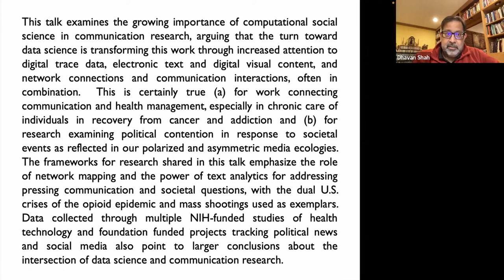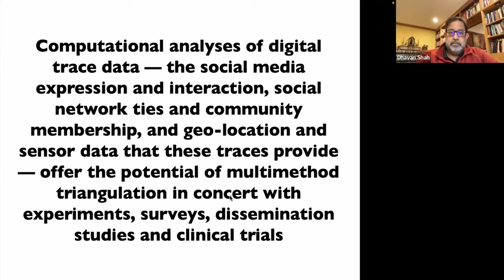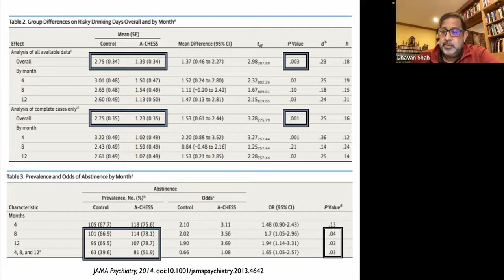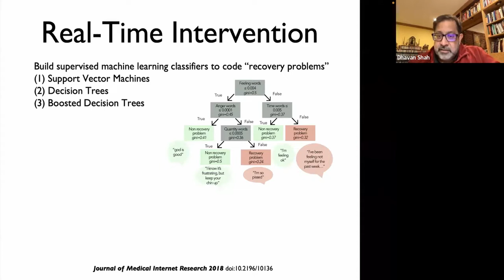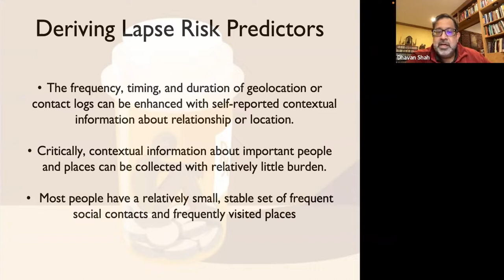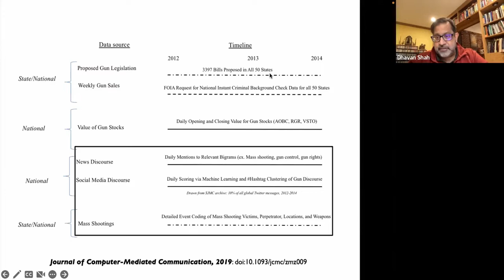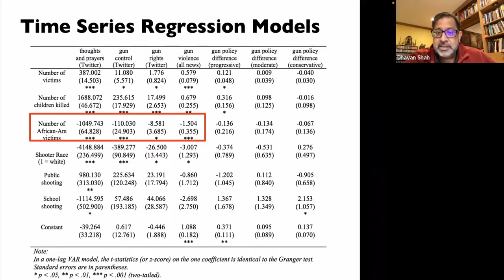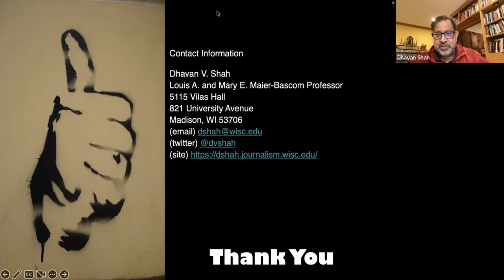Dhavan Shah: How Computational Social Science Transforms Communication Research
This talk examines the growing importance of computational social science in communication research, arguing that the turn toward data science is transforming this work through increased attention to digital trace data, electronic text and digital visual content, and network connections and communication interactions, often in combination. This is certainly true (a) for work connecting communication and health management, especially in chronic care of individuals in recovery from cancer and addiction and (b) for research examining political contention in response to societal events as reflected in our polarized and asymmetric media ecologies. The frameworks for research shared in this talk emphasize the role of network mapping and the power of text analytics for addressing pressing communication and societal questions, with the dual U.S. crises of the opioid epidemic and mass shootings used as exemplars. Data collected through multiple NIH-funded studies of health technology and foundation funded projects tracking political news and social media also point to larger conclusions about the intersection of data science and communication research.

Dhavan Shah is a Maier-Bascom Professor at the University of Wisconsin-Madison, where he is Director of the Mass Communication Research Center (MCRC), Research Director of the Center for Communication and Civic Renewal (CCCR), and Scientific Director in the Center for Health Enhancement System Studies (CHESS). An abiding interest in the intersecting power of framing and social capital has shaped his research on: (1) the influence of message construction and processing, (2) the communication dynamics shaping civic participation, and (3) the effects of computer-mediated interactions on chronic disease management. This work has generated grants totaling nearly $55 million from private foundations and federal governments. He often applies computational approaches to social science questions, using natural language processing, network analytics, machine learning, and multi-modal classification to study communication in politics and health.